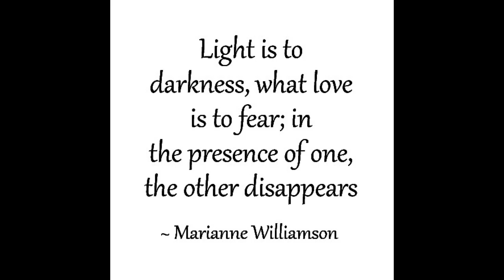Nickelback - Standing in the Dark